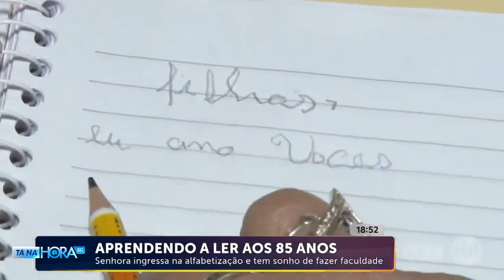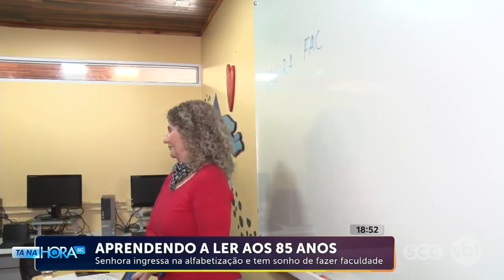Senhora ingressa na alfabetização e tem sonho de fazer faculdade | Cotidiano | Tá Na Hora SC